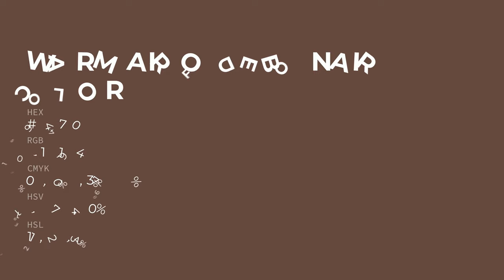Warm Air of Debonair color #654740 hex color - Brown color - Cool color 654740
What color is Warm Air of Debonair ? #654740 hex color - Brown color - Cool color 654740

Hex #654740 Color Code is also known as Warm Air of Debonair color.